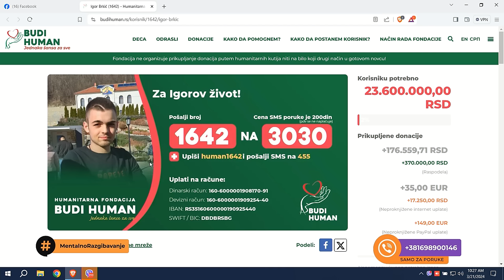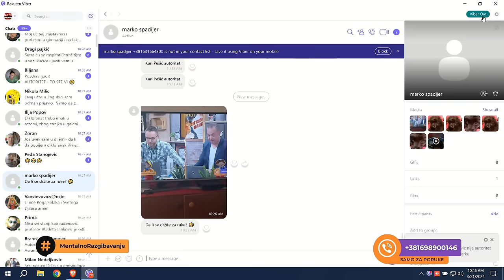Mentalno Razgibavanje: Vrhunski autoriteti